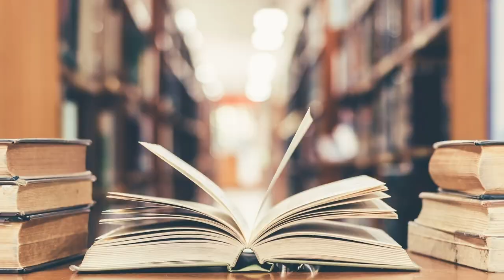The Shadow of the Gods is god-tier epic fantasy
Shadow of the Gods is the start of a new epic fantasy series written by John Gwynne, inspired by Norse myths and Viking warriors.